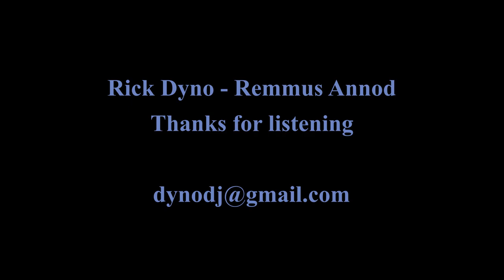Rick Dyno - Remmus Annod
Soon released on Mavic Music